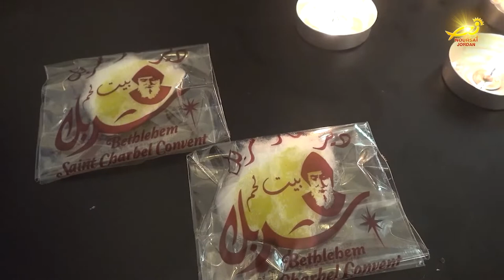الرعيةُ المارونيةُ في الأرضِ المقدسه تحتفلُ بعيدِ القديس شربل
ترأس الاب يعقوب عيد كاهنُ الرعيةِ المارونيةِ في الأرضِ المقدسه / القداسَ الاحتفالي بمناسبةِ ذكرى مرورِ خمسةٍ وأربعينَ عاماً على إعلان مار شربل قديساً / وذلك في كنيسةِ وديرِ مار شربل ببيتَ لحم بحضور خدامِ الهيكلِ والفرقةِ الموسيقيةِ وحشدٍ من أبناءِ الرعايا / المزيد في رسالة مندوبتنا في الأراضي المقدسه مارلين الحدوه